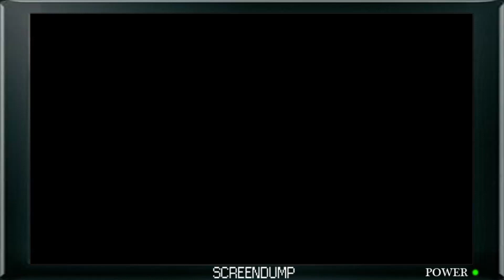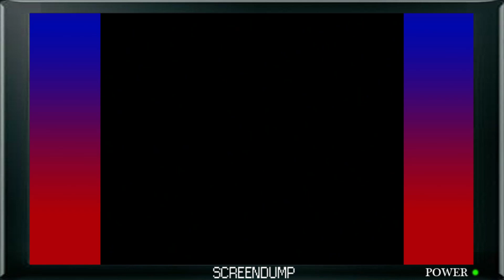Funkadelic - Mario Kart Wii Episode 4 - ScreenDump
Michael and Greg both unironically love disco, and have been known to many of their peers as funkadelic.